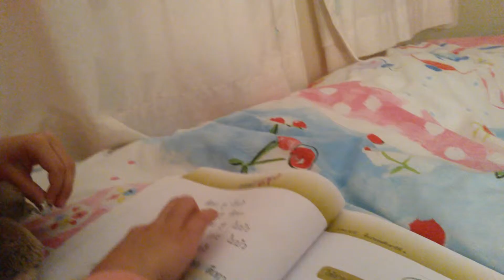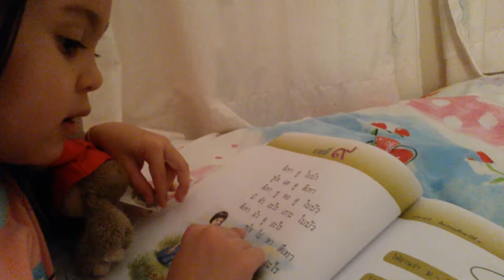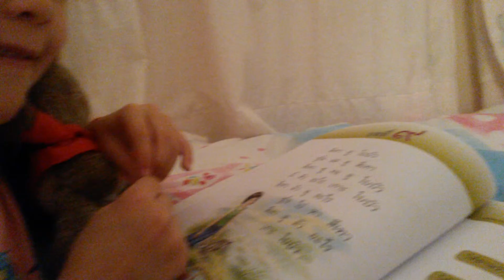อ่านมานีมานะ บทที่9 อันย่าเด็กลูกครึ่งไทย-อังกฤษ